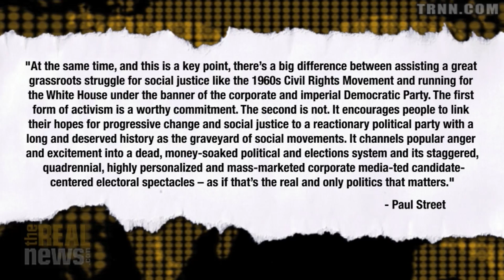Sanders: Great White Hope or Hype?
Paul Street says Bernie Sanders is a non-option for Black or progressive America